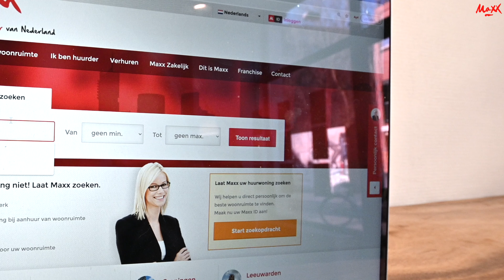Maxx Groningen: Hofstraat 13B studio 2, 9712 JA Groningen